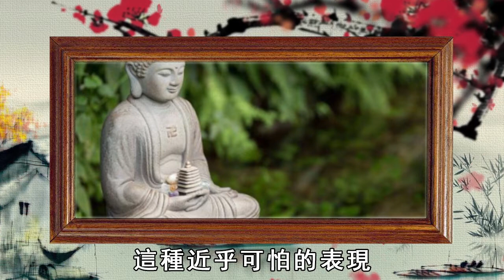易經 | 40歲以後再善良，也別對這3個人仁慈，否則會招惹禍端！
40歲以後再善良，也別對這3個人仁慈，否則會招惹禍端！